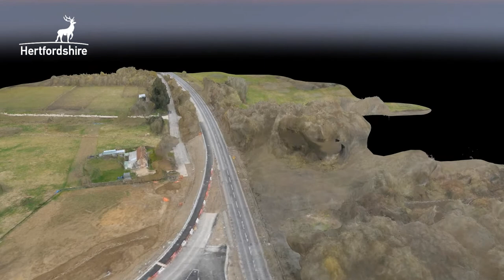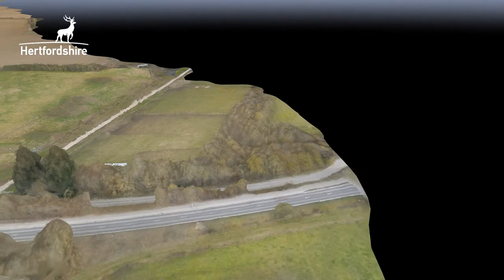A120 Little Hadham Bypass – Drone Footage of Construction – February 2021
Aerial view of the construction site for the A120​ LittleHadhamBypass​ and Flood Alleviation Scheme, shot by the scheme’s survey drone.